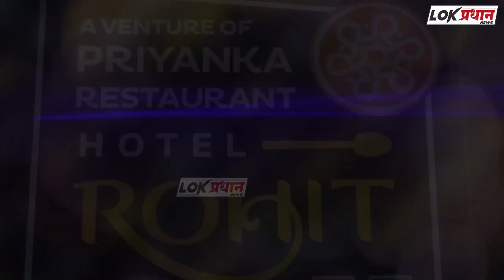कलामांनी कोणता शोध लावला ? हरी नरकेंची वादग्रस्त पोस्ट